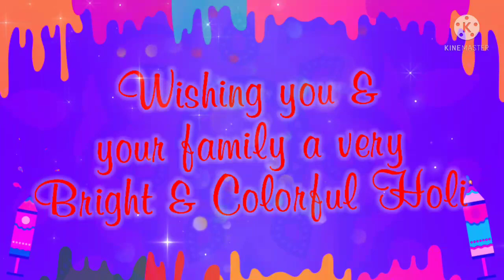Happy Holi स्टेटस